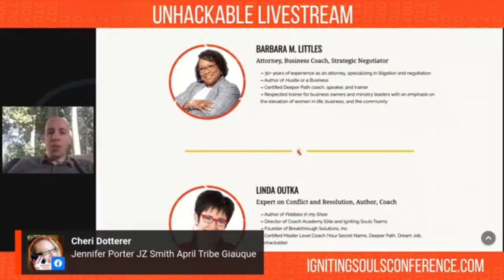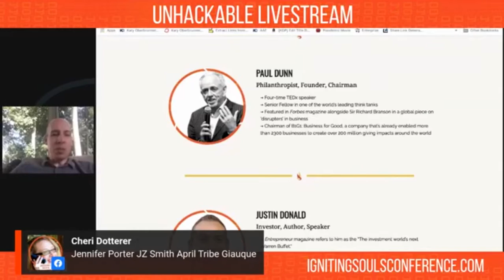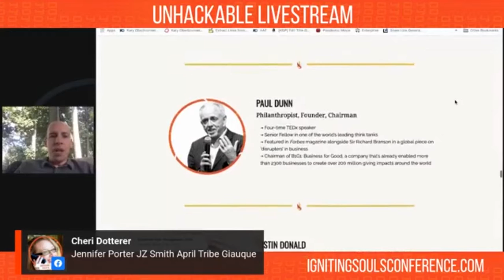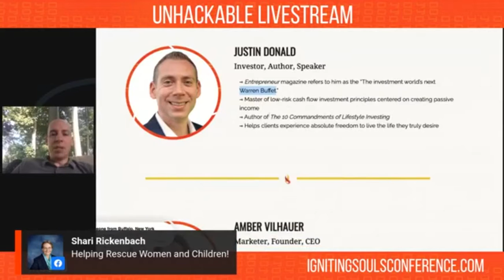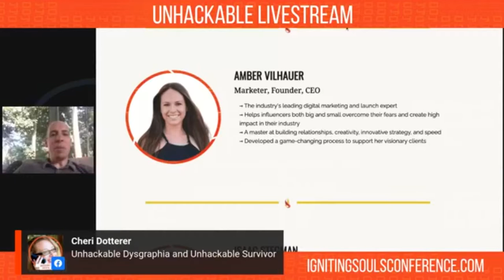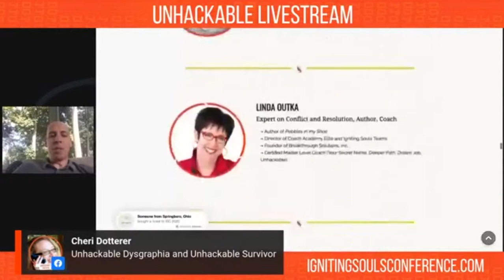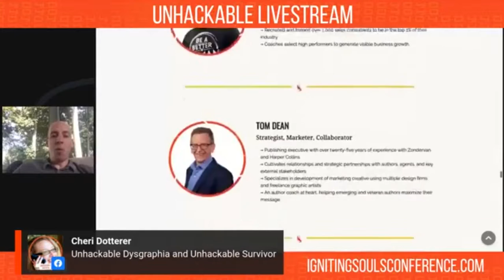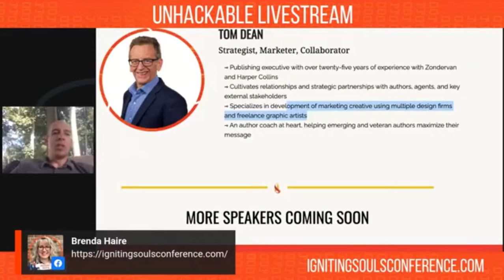Igniting Souls Conference Speakers on Innovative Strategy, Passive Income and Having a High Impact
I am excited to announce 5 new speakers for the upcoming Igniting Souls Conference Experiential. This conference just keeps getting better and better. New to our line up is: Paul Dunn, founder and chairman of BIGI; Justin Donald, Author of The 10 Commandments of Lifestyle Investing; Amber Vilhauer, The industry's leading digital marketing and launch expert; Isaac Stegman, who empowers clients in strategic decision making, periodic habit stacking, and consistently winning the day; and Tom Dean, who helps emerging and veteran authors maximize their message. Get your ticket for Igniting Souls Conference Experiential before they sell out.